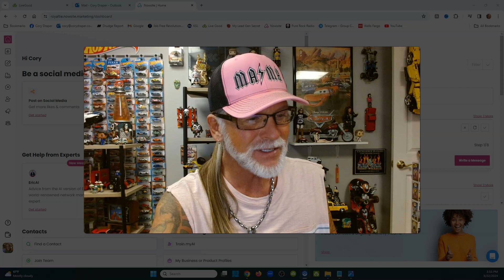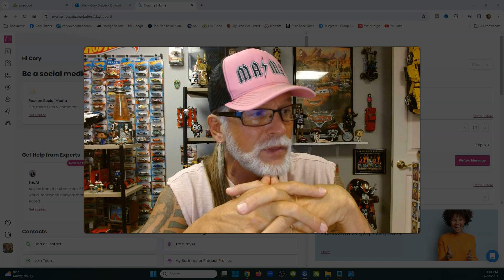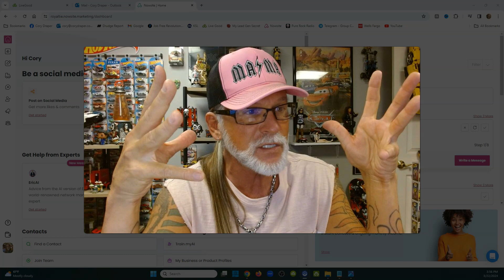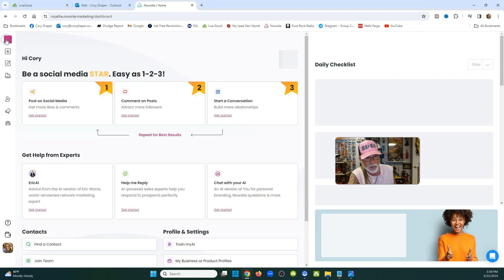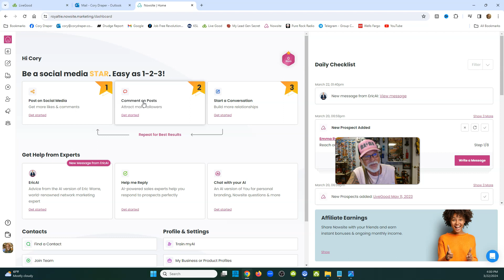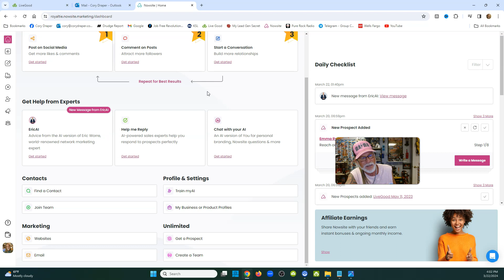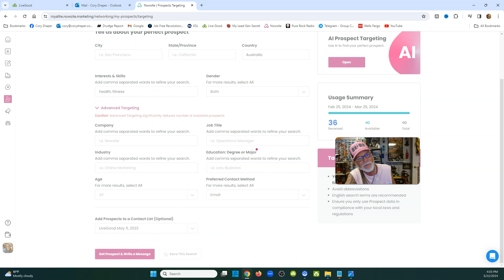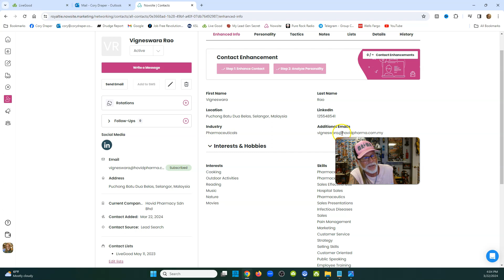LIVEGOOD: How To Use A.I. Properly For Posts, Leads, Signups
Questions?

How To Use A.I. Properly For Posts, Leads, Signups

(WEBINAR SCHEDULES)

livegood
livegood review
livegood compensation plan
livegood powerline
livegood mlm
livegood reviews
livegood products
livegood review 2023
livegood company
livegood health products
livegood launch
join livegood
livegood matrix
what is livegood
livegood scam
livegood spillover
livegood business
livegood wholesale
livegood opportunity
livegood product
livegoodproducts
livegood supplements
livegood benglinsky
livegood team
livegood prelaunch
livegood tour
livegood funnel
livegood coffee
ben glinsky
live good mlm review
live good
mlm reviews